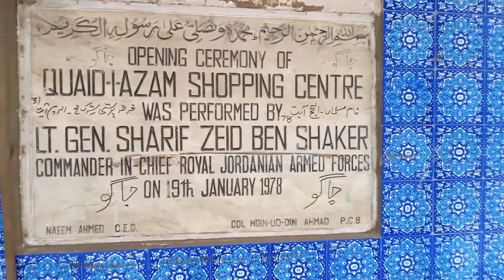History Of Multan Handicrafts | Homemade Product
My channel Pakistani or Indian style dishes, With Tasty Life

Hi
I am Tasty Life Welcome to our you tube channel Kitchen With Tasty Life.

The perfect Recipe for you. Give it a try and enjoy with family.